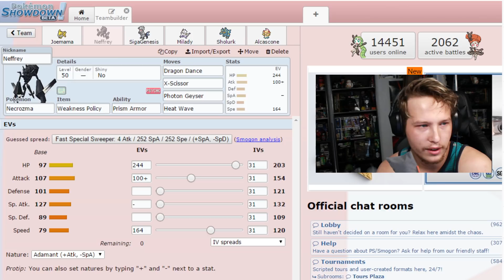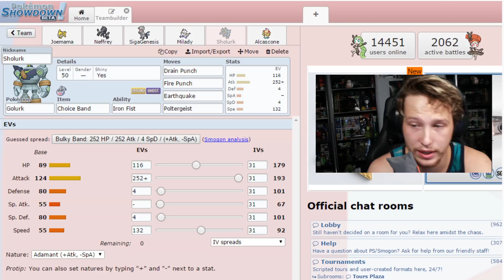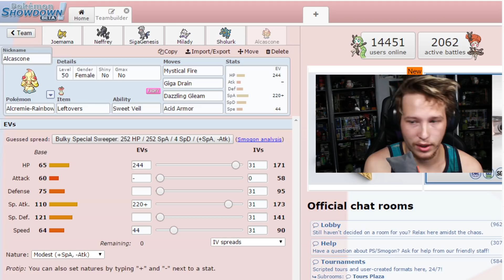WE DON'T HAVE MUCH TIME! WBE Season 6 Week 2 Sin City Scizors VS Jubilife Piplups!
Time Stamp for battle 7:12

Powered by Elgato click the link here to check out their great products!